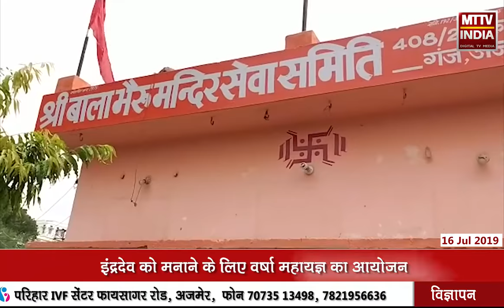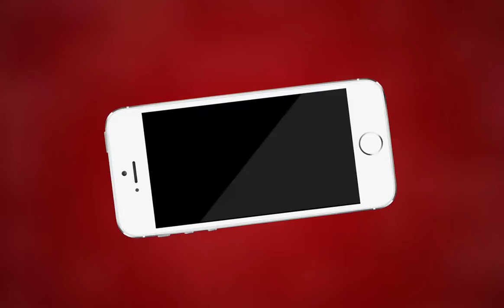AJMER NEWS | इंद्रदेव को मनाने के लिए वर्षा महायज्ञ का आयोजन | MTTV INDIA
इंद्रदेव को मनाने के लिए वर्षा महायज्ञ का आयोजन
मरुधर सांस्कृतिक संस्था द्वारा बाला भैरू नाथ के मंदिर में हुआ महायज्ञ
मॉनसून के लिए तरस रहा है अजमेर
वर्षा का किसानों को भी है इंतजार